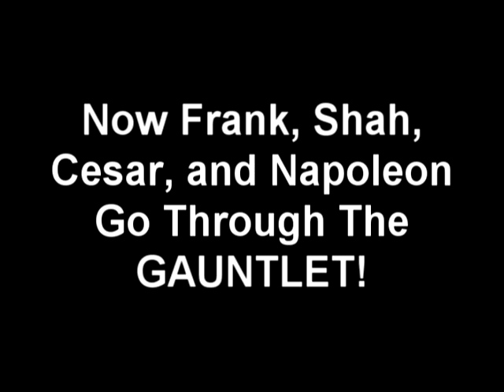FFA MMA Belt Testing of Bobonis, Jordan, Espinosa, Vilaboa!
FFA Mixed Martial Arts (MMA) Belt Testing for Shah Bobonis, Frank Espinosa, Cesar Jordan, and Napoleon Vilaboa! At the Freestyle Fighting Academy, we run monthly tests based on a progressive technique curriculum which incorporates techniques from MMA, Brazilian Jiu-Jitsu (BJJ), Muay Thai Kickboxing, Boxing, and other styles.

We have locations in the Miami, Doral, Kendall, Fort Lauderdale, Miramar, Weston, and Davie areas.